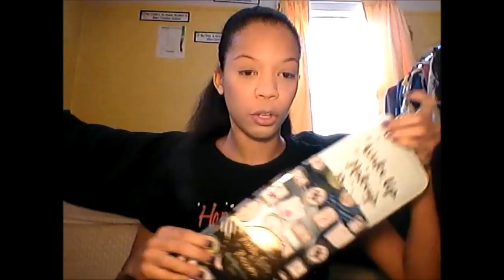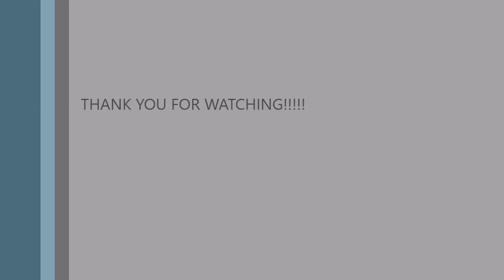Simple Christmas Makeup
Merry Christmas everyone!!! Here is a simple look you can do for any holiday party or for the big day itself.

Too Faced Pretty Little Planner Palette